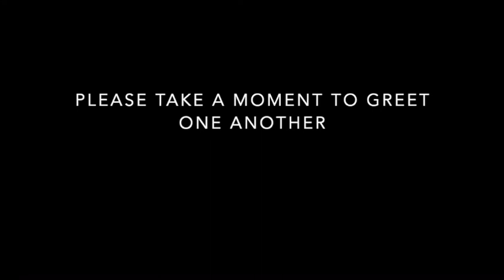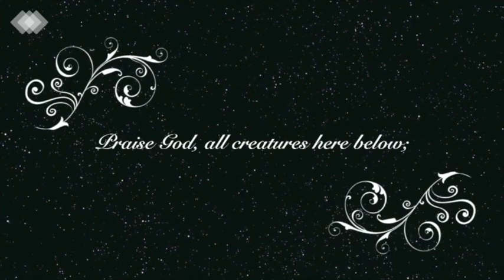May 10, 2020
May 10, 2020 - 5th Sunday of Easter
Welcome - David Tomasacci
Introit - Heavenly Light by Alexander Kopylov - UBC Choir
Virtual Greeting and Mother's Day Prayer - Ken Watkins
Call to Worship, Invocation and Lord's Prayer - Pat Rohrbaugh & the Green/Popa/Rohrbaugh family
Scripture Reading - John 4:1-14 - Erin Goebel
Message in Music - Trust in the Lord by John Carter (UBC Choir; Mollie Rausch, piano; Ashley Hart, flute)
Sermon - Bill Tatum
Lord, Listen to Your Children Praying - Mollie Rausch
Prayers of the People  - Isaac Robinson
Call to Offering - Bill Tatum
Doxology - David Tomasacci
Prayer of Dedication - Bill Tatum
Music for Departure - The Lord Bless You and Keep You by Peter C. Lutkin (Alyssa Schott, Kay Clopton, David Nelson Tomasacci, and Jacob Heacock)
Benediction - Bill Tatum